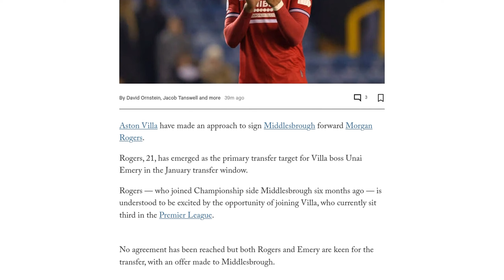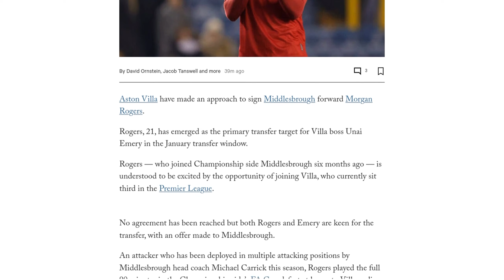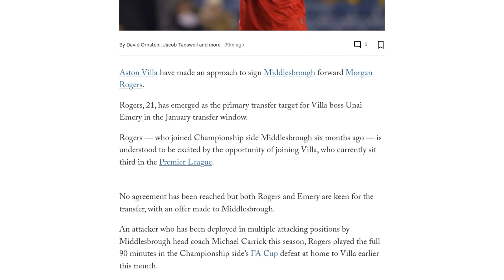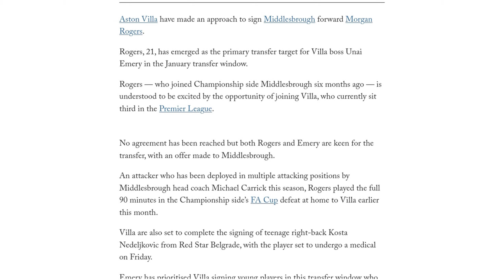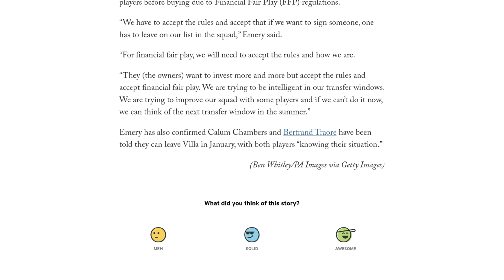Aston Villa make transfer approach for Middlesbrough’s Morgan Rogers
Aston Villa has made an approach to sign Middlesbrough forward Morgan Rogers in the January transfer window. The 21-year-old has emerged as the primary target for Villa boss Unai Emery. Although no agreement has been reached, both Rogers and Emery are keen for the transfer, with an offer made to Middlesbrough. Rogers, who joined Middlesbrough six months ago, played the full 90 minutes in their FA Cup defeat to Villa earlier this month. Villa is also set to sign teenage right-back Kosta Nedeljkovic from Red Star Belgrade. Emery has prioritized signing young players who the club can develop in this transfer window. Rogers began his career at West Brom and was signed by Manchester City in 2019. He has had loan spells at Lincoln City, Bournemouth, and Blackpool before joining Middlesbrough permanently last summer. Rogers has primarily played in an attacking midfield role for Middlesbrough and has represented England's youth teams up to under-20 level. Villa boss Emery has acknowledged the need to sell players before buying due to Financial Fair Play regulations.